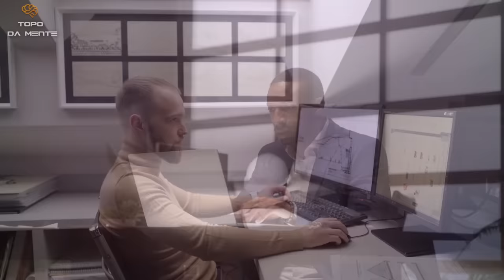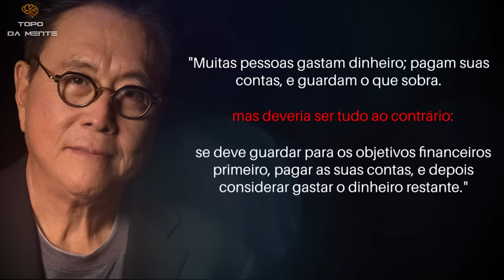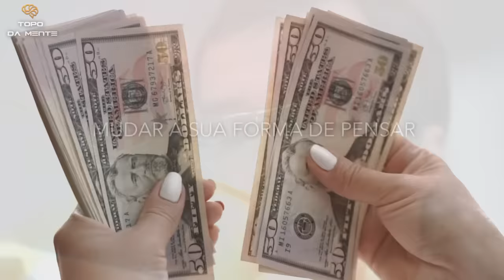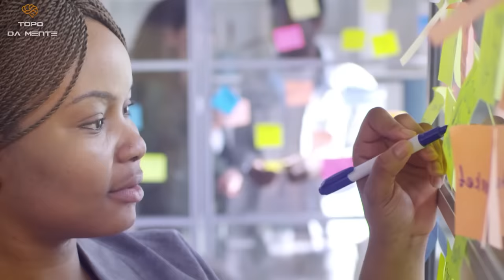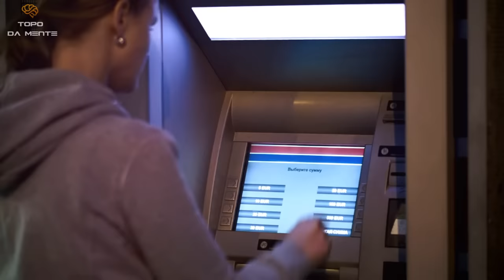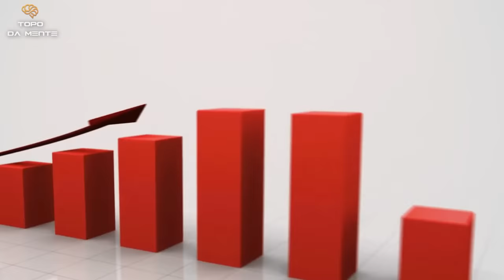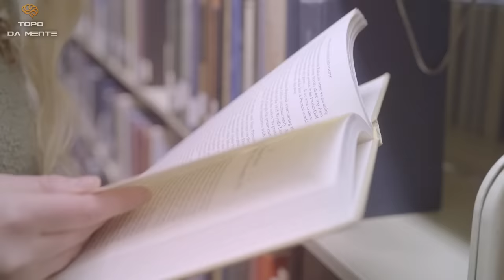APRENDA A TRIPLICAR O SEU SALÁRIO RÁPIDO E FÁCIL COM ESSES 8 HÁBITOS | Li Ka-Shing Dublado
Neste vídeo você aprenderá os 8 hábitos que transformam um salário baixo em riqueza e abundância em pouco tempo, de acordo com o homem mais rico da Ásia - Li Ka-Shing

"O DINHEIRO FLUIRÁ EM SUA VIDA" Os princípios BÍBLICOS que te tornarão RICO! - Howard Dayton dublado

"EU TE GARANTO QUE ISSO MUDARÁ SUA VIDA!" | O segredo que os RICOS SABEM - Brian Tracy Dublado

Louise Hay | Faça Isso Todos Os Dias E Nunca Mais Volte A Ser Pobre (Manifeste Tudo Que Você Quiser)

"FICAR RICO É FÁCIL" Essas 7 DICAS servirão para o resto de sua vida! - Brian Tracy Dublado

🔴EDIÇÃO E NARRAÇÃO : TOPO DA MENTE

0:00 Introdução
2:09 REORGANIZE SUA FORMA DE PENSAR
3:38 MENTALIZE E VISUALIZE O QUÃO LONGE VOCÊ QUER CHEGAR
4:42 CRIE SEUS PRÓPRIOS TRUQUES MENTAIS
5:42 VIVA COMO SE FOSSE UM MILIONÁRIO EM SEGREDO
6:21 SAIBA QUANTO DINHEIRO ENTRA E SAI DO SEU FLUXO DE CAIXA
7:20 FAÇA O SEU MELHOR PARA SAIR DE TODAS AS DÍVIDAS INADIMPLENTES
8:09 AUMENTE SUA RENDA
8:58 CONSIDERE EDUCAR-SE CONSTANTEMENTE